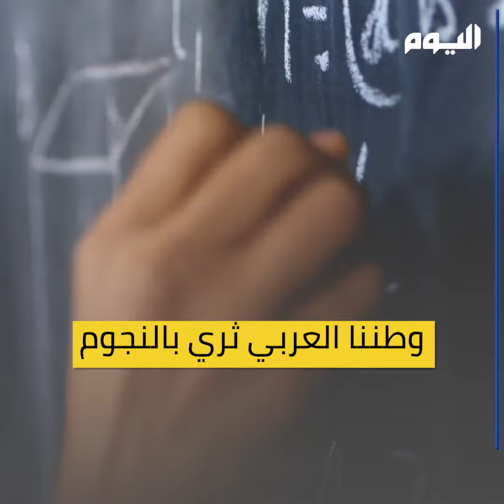من التاريخ والموسيقى مرورًا بالجغرافيا وصولًا للتربية الرياضية.. فنانون عرب بدأوا حياتهم كمعلمين